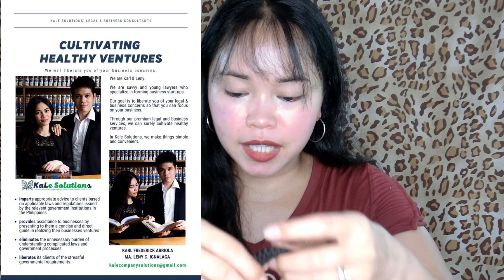MURANG PANGKILAY SA SHOPEE + KILAY TUTORIAL | Simply Yosh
-Casio Ex-10